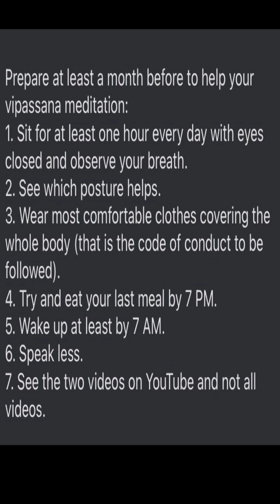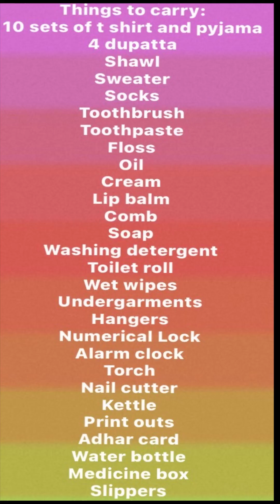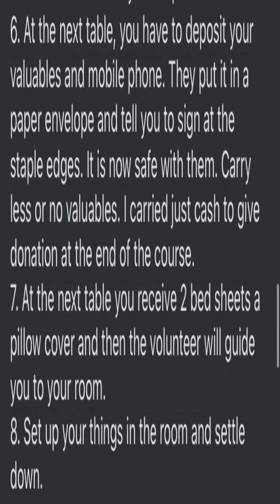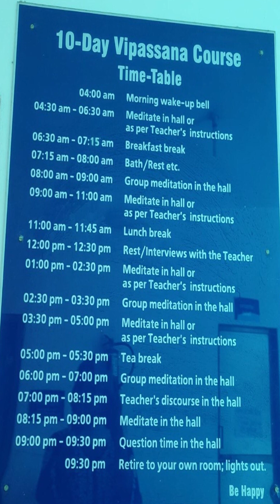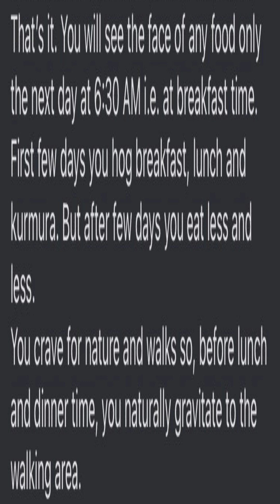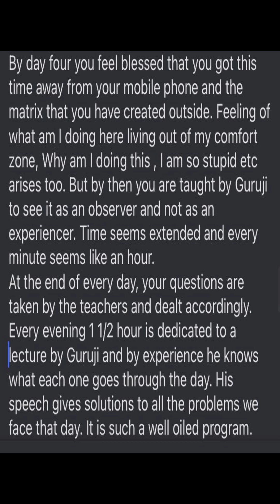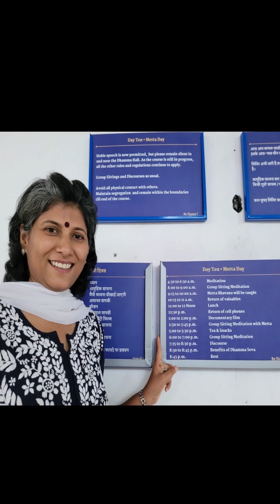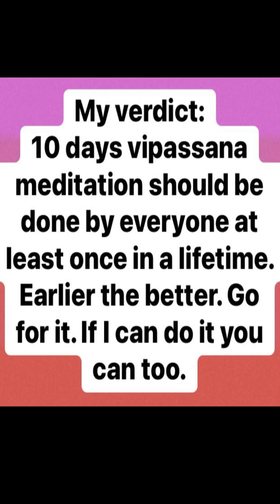Vipassana with bag packing